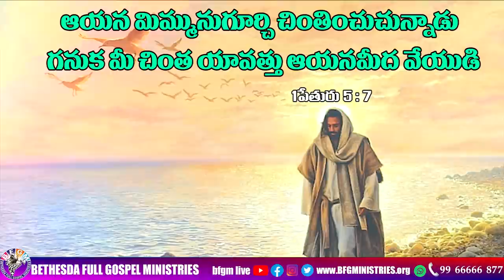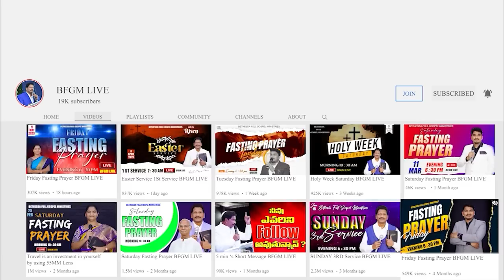Today's promise 22.06.2023 | BFGM LIVE